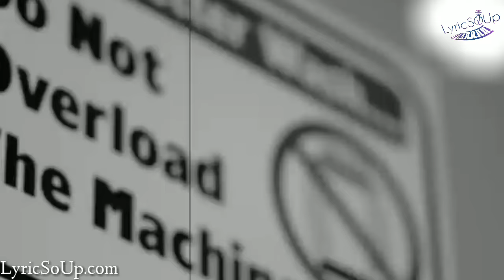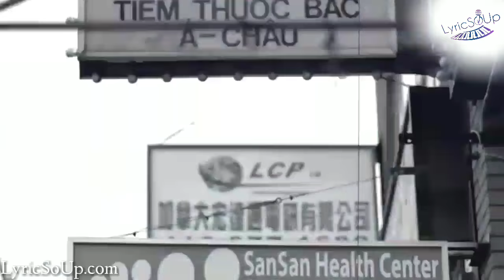Sidhu Moose Wala - Mithiye | theLyrically.com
Sidhu Moose Wala New Song Mithiye for The Loving Once.